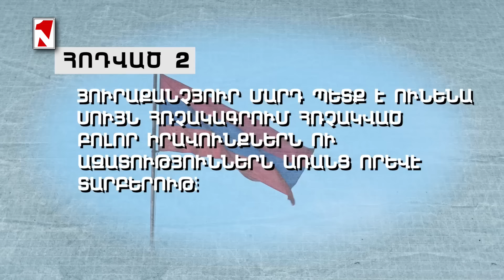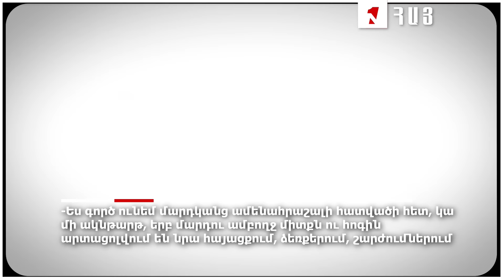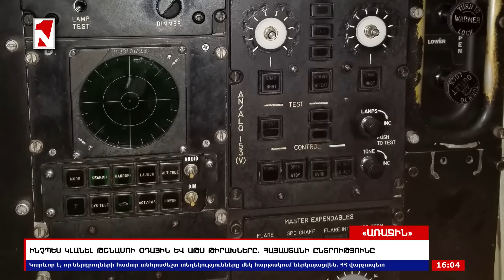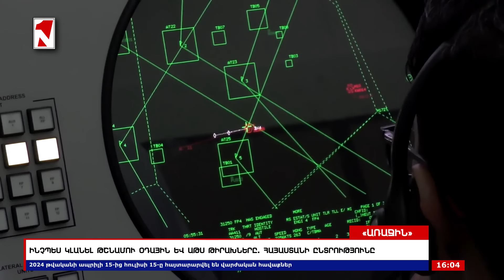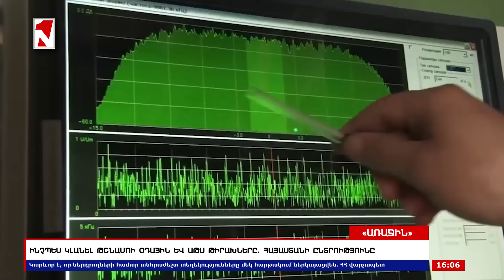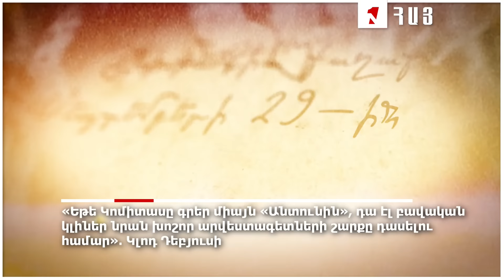«ՄԱՆՐԱՄԱՍՆԵՐ» ԴԱՎԻԹ ՍՏԵՓԱՆՅԱՆԻ ՀԵՏ I 14 ՄԱՐՏԻ, 2024